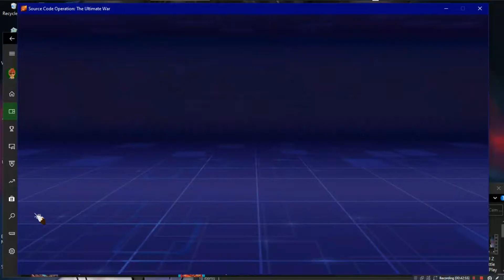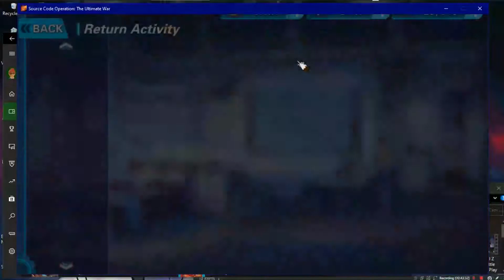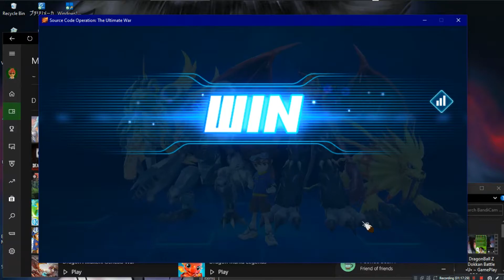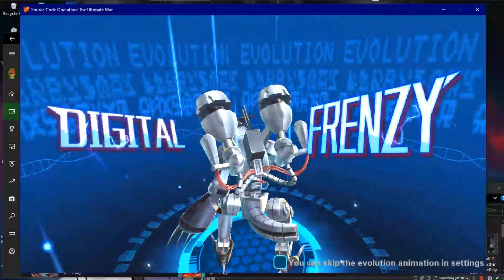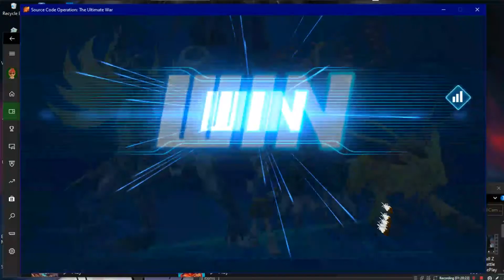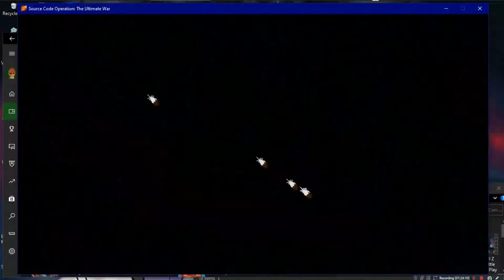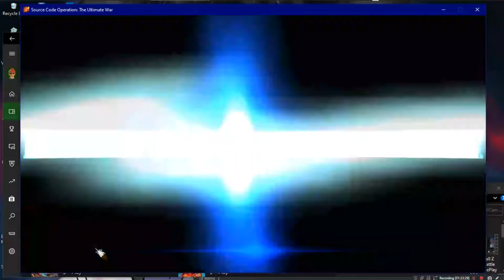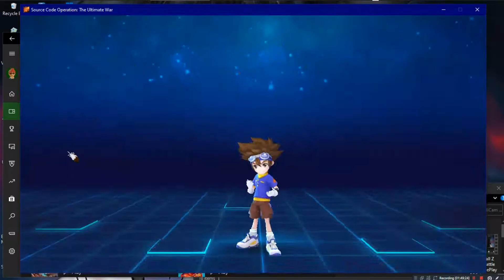Source Code Operation The Ultimate War •U• ~GamePlay~ OP&Gaming P91 ~ W10 App ~ 1080pᴴᴰ ~ 2022 ~ W10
Made With: BandiCam Licensed [MC; MIRACLE GAMES]
Year Made: 2022 120fps [Digital World [Digimon]
1080pᴴᴰ (With Fabulous & Outstanding 7.1 Audio For All W10 App Games)
[New Name/Title Of This Game App [As Of; 8,20,2023] Is;  Super Evolution Illustrated War World]